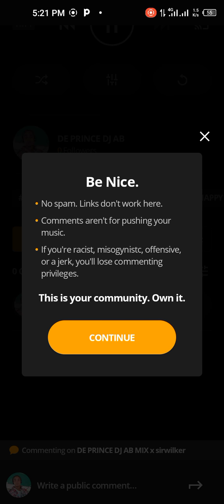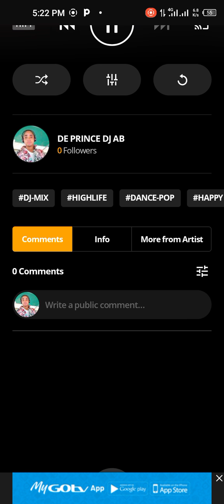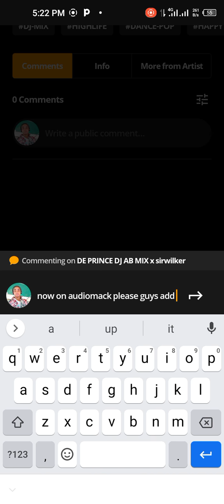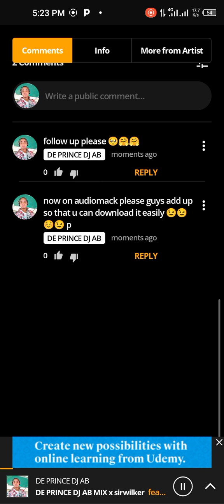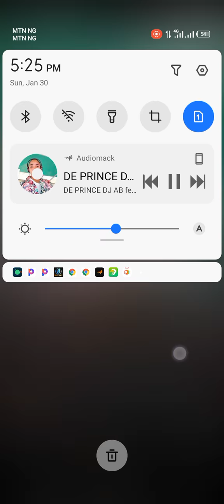DE PRINCE DJ AB|NOW ON AUDIOMACK FOR DOWNLOAD|FOLLOW UP PLEASE 🥺🥺🙏🙏